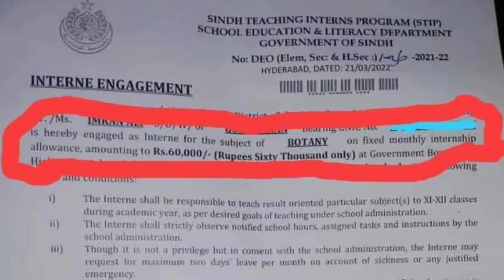Interns Appointment Order || Subject Specialists | Salary Rs.60000 | Prof Rasheed Mirani